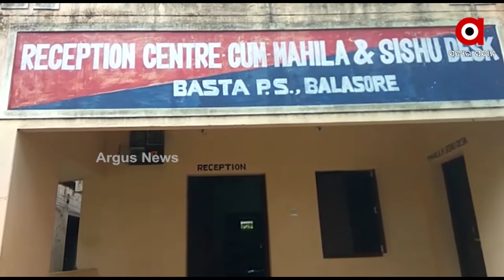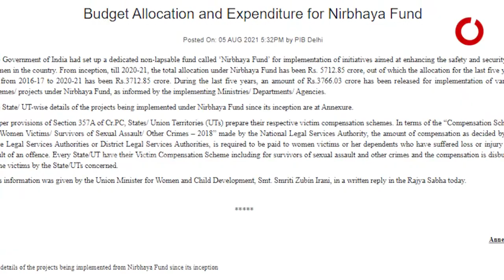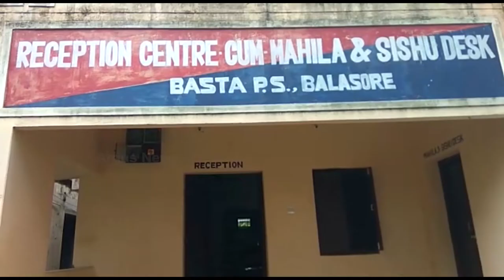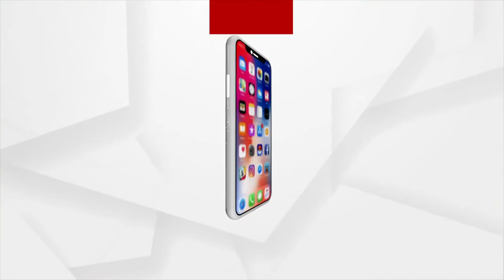ରାଜ୍ୟରେ କାହିଁକି ଖର୍ଚ୍ଚ ହୋଇ ପାରୁନାହିଁ ନିର୍ଭୟା ପାଣ୍ଠି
ରାଜ୍ୟରେ କାହିଁକି ଖର୍ଚ୍ଚ ହୋଇ ପାରୁନାହିଁ ନିର୍ଭୟା ପାଣ୍ଠି । ମହିଳାଙ୍କ ସ୍ୱାର୍ଥ ଓ ସୁରକ୍ଷା ଦିଗରେ  ନିର୍ଭୟା ପାଣ୍ଠି ଖର୍ଚ୍ଚ କରିବାରେ ଅସୁବିଧା କେଉଁ ତାକୁ ନେଇ ଉଠିଛି ପ୍ରଶ୍ନ । ତେବେ ସୂଚନା ଅଧିକାର ରିପୋର୍ଟ କହୁଛି ରାଜ୍ୟରେ ମାତ୍ର 49 ପ୍ରତିଶତ ଖର୍ଟ୍ଟ ହୋଇଛି ନିର୍ଭୟା ପାଣ୍ଠ।